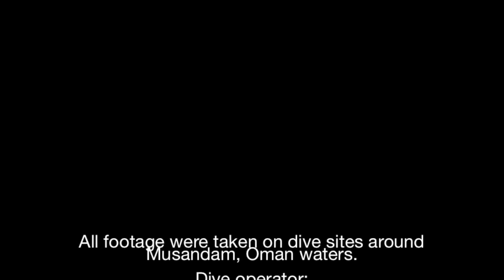Dive Musandam, Oman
Compilation of some of the videos I took whilst out diving around Musandam, Oman. Dive sites include Ras Lima, Ras Marouvi North & South, Lima Rock North & South, Ras Sanut, Octopus Rock, and The Cathedral (aka The Caves).

All videos are mine except for sections 3:38 - 3:52, and 6:57 - 7:27 which were filmed by one of our customers, David Petit.

1) "Shuffle" by Bombay Bicycle Club
2) "Too Too Too Fast" by Ra Ra Riot